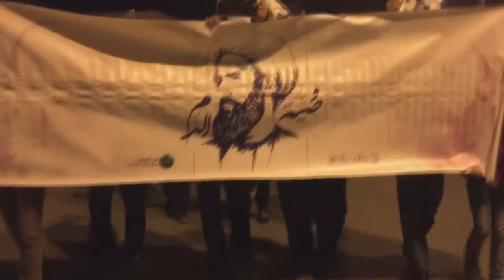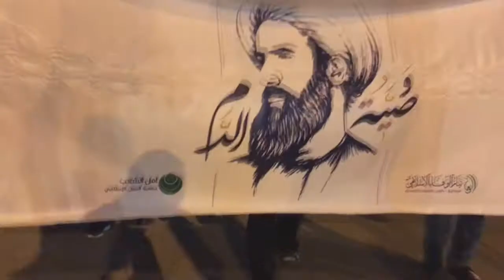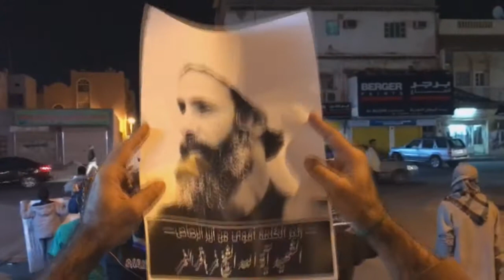مسيرة "وصية الدم" في جزيرة سترة وفاءً للشهيد آية الله الشيخ نمر النمر 7/1/2017 Bahrain